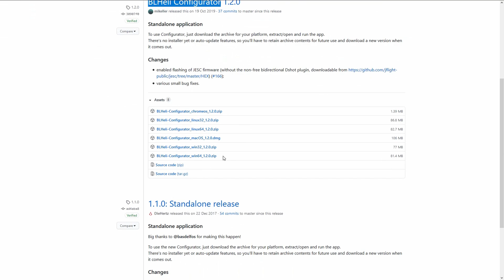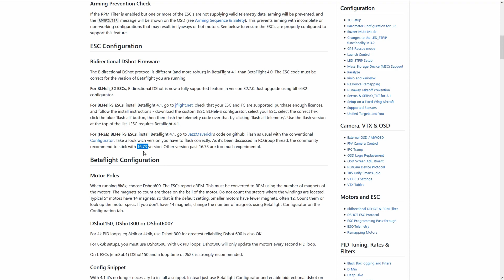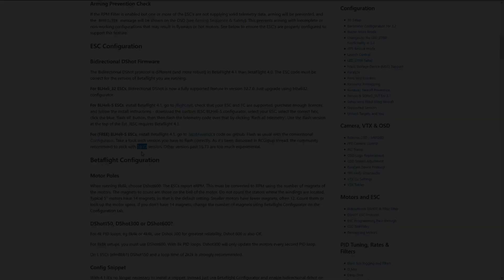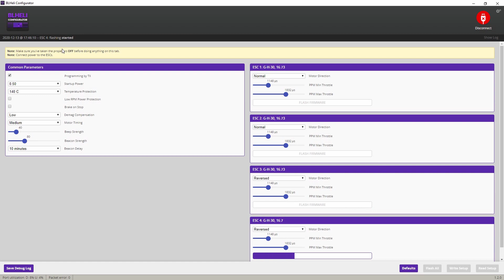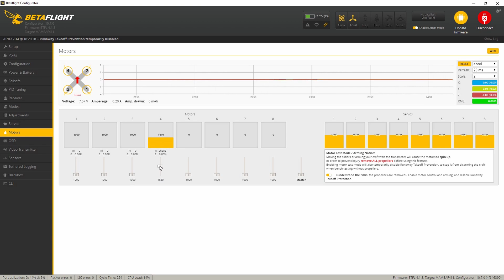JazzMaverick TUTORIAL - Betaflight RPM Filter & Bidirectional DShot - BLHELI_S ESC